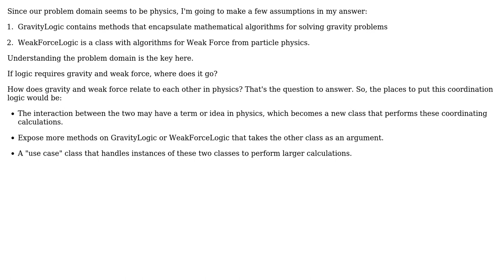Software Engineering: Where to put intermediary business logic in a backend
With thanks & praise to God, and with thanks to the many people who have made this project possible! | Content (except music & images) licensed under CC BY-SA | Music | Images & others | With thanks to user Kevin Isabelle user Greg Burghardt user Christophe and the Stack Exchange Network Trademarks are property of their respective owners. You are responsible for your own actions.